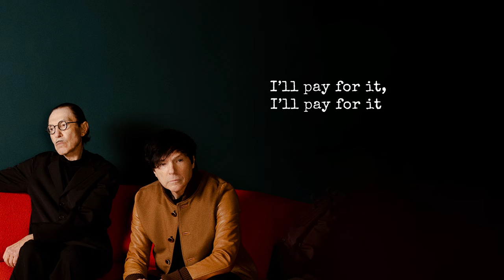Sparks - It Doesn’t Have To Be That Way (Lyric Video)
Music video by Sparks performing It Doesn’t Have To Be That Way.